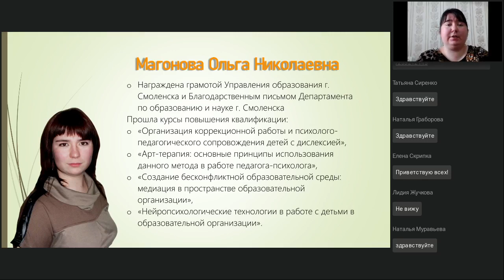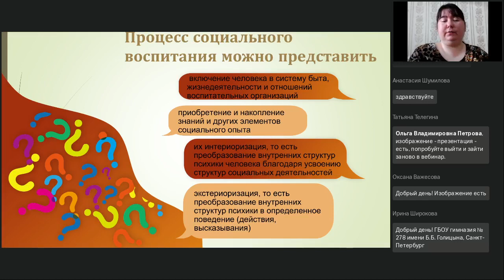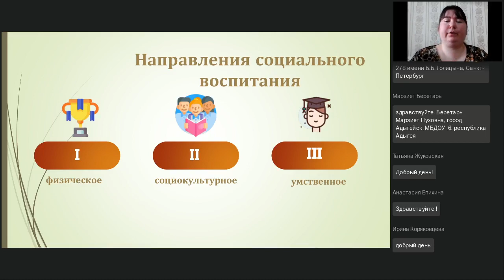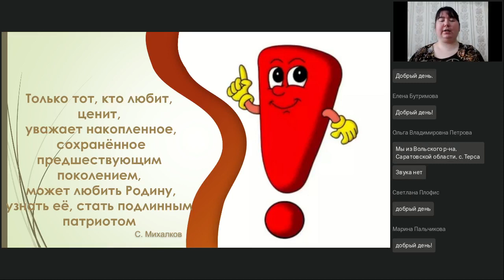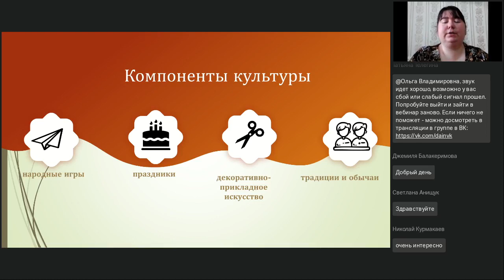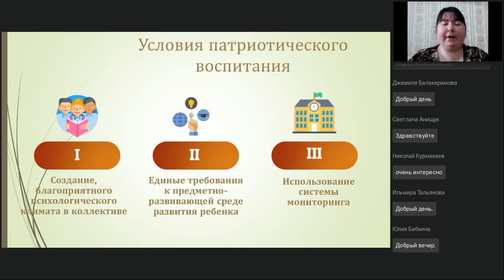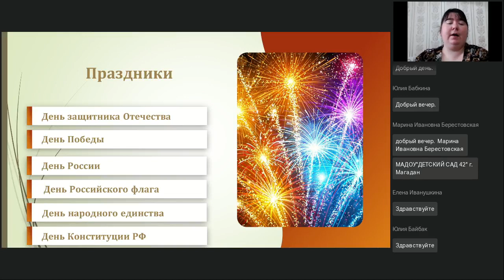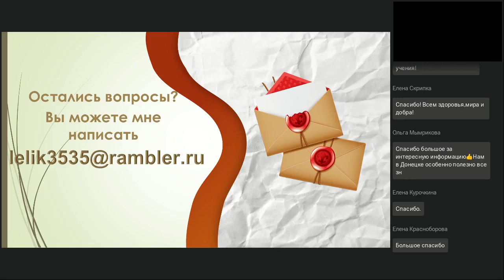Социальное эстетическое и патриотическое воспитание в условиях реализации ФГОС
Вебинар
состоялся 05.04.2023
Ведущая вебинара:

События, происходящие в мире в последние годы, призывают общество обратить внимание на уровень социального, эстетического и патриотического воспитания современной молодежи, об этом нам говорят и Федеральные образовательные стандарты нового поколения. Каждое из этих направлений несет за собой особую ценность. Кому как ни образовательной организации вести активную работу в этих направлениях. Именно педагоги способны четко и правильно сформировать мировоззрение подрастающего поколения. На вебинаре мы поговорим о ценностях, принципах и путях формирования ценностей социального, эстетического и патриотического воспитания. Среди трех этих направлений воспитания невозможно выделить одно главное: все являются важными и связаны друг с другом.